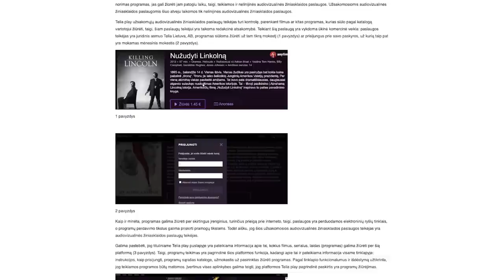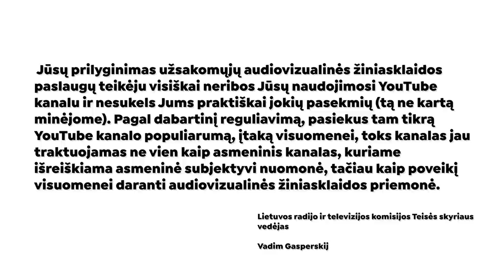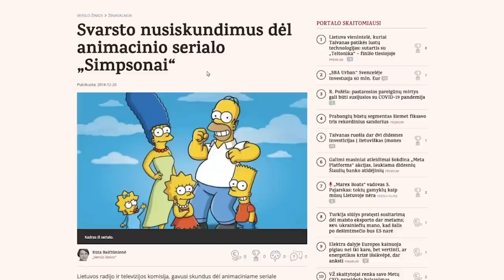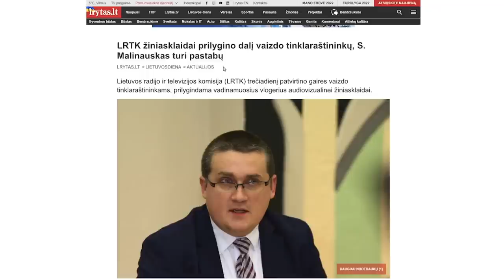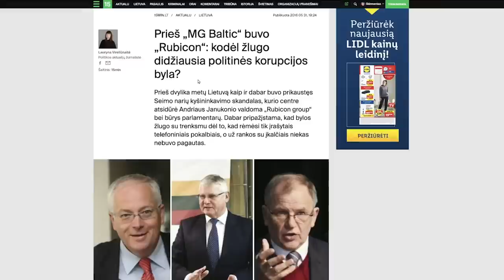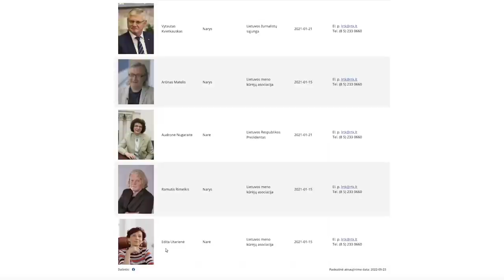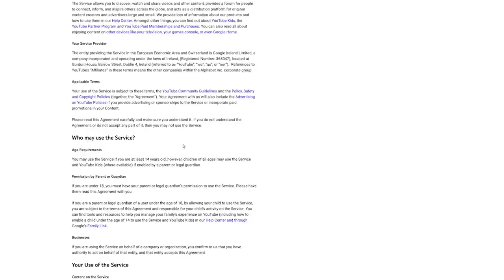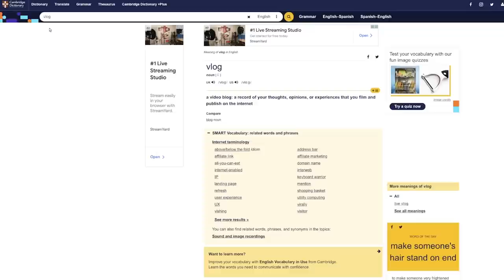Pažeidėjo išpažintis (tik suaugusiems)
Lietuvos radijo ir televizijos komisija man pirmajam Lietuvoje skyrė administracinę nuobaudą už tai, kad nesutinku pripažinti, jog esu užsakomųjų paslaugų teikėjas. Niekada jokių užsakomųjų paslaugų neteikiau, neteikiu ir teikti nežadu, o tai kas vyksta... tiesiog pasižiūrėkite patys. Geriau, kad vaikų prie ekranų nebūtų.